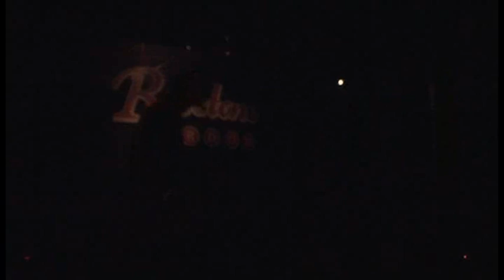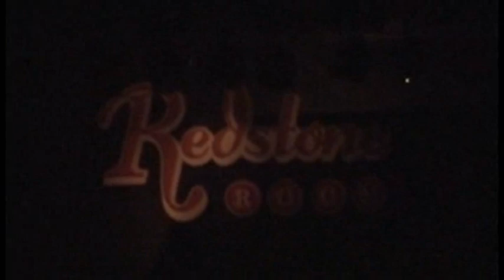Bret Dales Birthday Army- "Youngmans Blues"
Recorded Live at the Redstone Room.   9-24-11